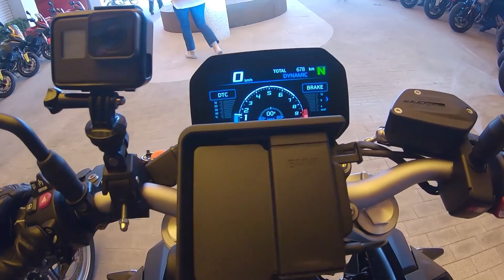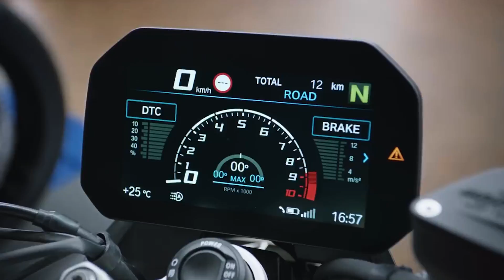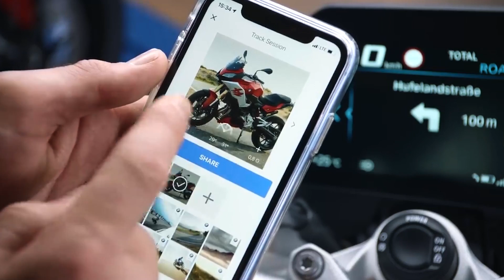BMW F 900 R y F 900 XR 2020: Prueba y opinión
No hemos podido faltar a la presentación de las nuevas BMW F 900 R y F 900 XR, dos de las grandes novedades de la marca en 2020 en el segmento naked y sport-touring, respectivamente.

Además del vídeo, puedes profundizar más en nuestras opiniones en la prueba completa